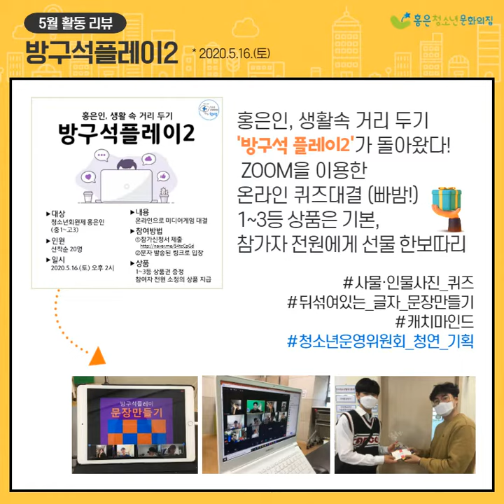홍은청소년문화의집 월간소식지 [월간홍은] 6월호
♥청소년과 함께하는 홍은청소년문화의집♥
홍은청소년문화의집 5월 활동 리뷰와 6월 활동 프리뷰!

※본 영상에 사용된 사진은 초상권자의 사전 동의를 받아 사용함을 안내합니다.
상업적 목적으로 사진, 영상을 무단으로 도용하거나 배포 시 초상권 침해로 법적 문제가 발생할 수 있습니다.

※본 영상은 2021년 1월 29일까지만 게시됩니다.